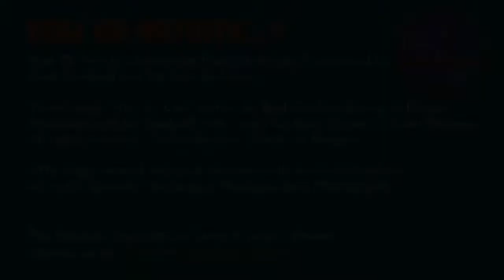How Do Artists Relocate With Michael Rawls | How Do Artists Podcast with Ryan & Karlana #5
Michael Rawls is a local Singer-Songwriter and Piano/Guitar Instructor. He got his start teaching and performing while living down in Texas. In 2019 he made the move to the Chicago area
with his wife for various reasons, and did so with a lot of uncertainty. Michael would have to find a way to rebuild his business in a new city and work his way into the local music
scene. Just over a year later Michael is booked solid with students and performing like a mad man! Along with teaching and performing, he has been putting in studio time, and is anticipating his first official release in 2021.

How Do Artists..? with Ryan & Karlana. A weekly, interview-based, live-stream podcast that seeks to ask each guest one question: How do artists..live, work, play, raise a family, handle relationships, or cope with challenges. Join us every Thursday at 7PM

Ryan Caldwell is the producer, songwriter and founder of Bird Garden, Crab Cat, and co producer of the How Do Artists podcast. Ryan is all about expertly executed crazy ideas, whether that be mixing different styles of music together, making a grandiose soundscape, or simply turning the amp from eleven down to four and a half.

Karlana Pedersen, artist, photographer, and founder of Karlana Pedersen Visual Art & Photography specializes in custom contemporary abstract art. Karlana creates her own style of hand- painted, multi-media abstract, portraits, and impressionistic artwork, incorporating bright colors and textural patterns to create her unique brand of stylized artwork available as originals and open edition prints. Karlana Pedersen's custom artwork has been a design favorite with interior designers and is featured in both homes and businesses alike.